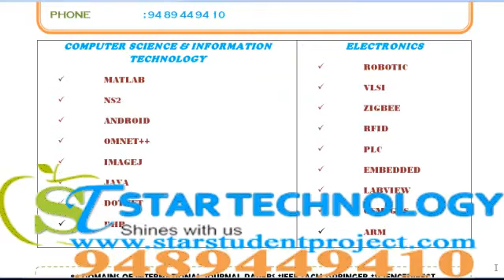WEB SERVICES PROJECTS IN JAMMU AND KASHMIR